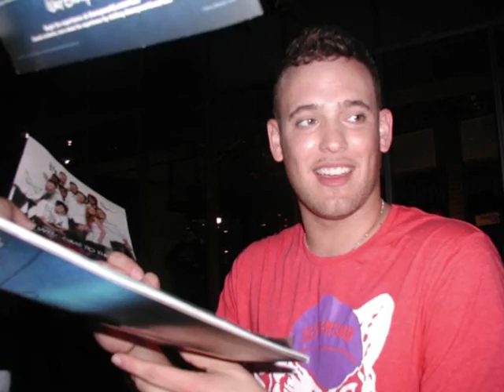Tribute to Matt Giraud - My superstar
What can I say...had a blast collecting pictures, playing with moviemaker and finding music :-) Here is the result of my slight  OGD (Obsessive Giraud Disorder) Hope you like it!

Thanks to Mattfans (GS, FTL's) and Matts fanpage for sharing pictures - well didn't exactly ask permission to use them - but thanks anyway :-)